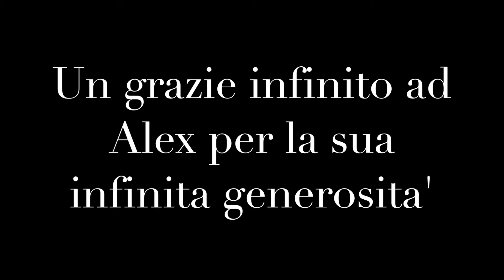Intervista ad Alex Zanardi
Silvana Lattanzio, giornalista della rivista Triathlete, intervista il grande Alex Zanardi: quattro medaglie d'oro ai Giochi paralimpici di Londra 2012 e Rio 2016, e otto titoli ai campionati mondiali su strada.